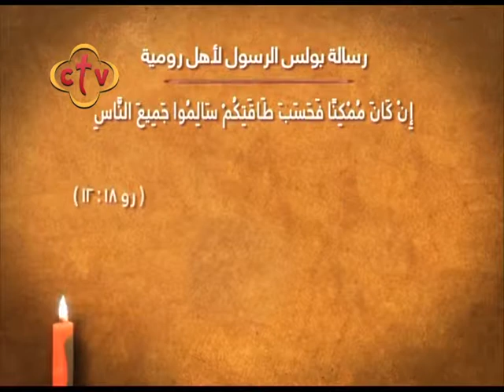صباح النور - 14/8/2018 - ج2